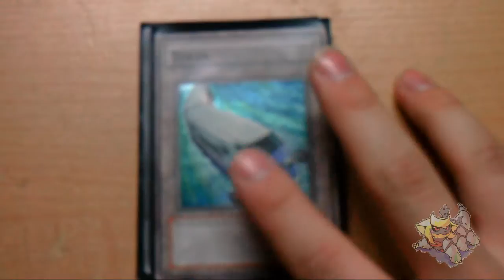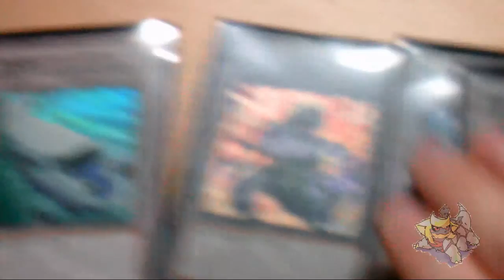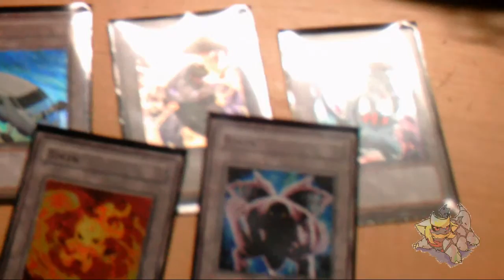Tokens!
I looking for tokens.